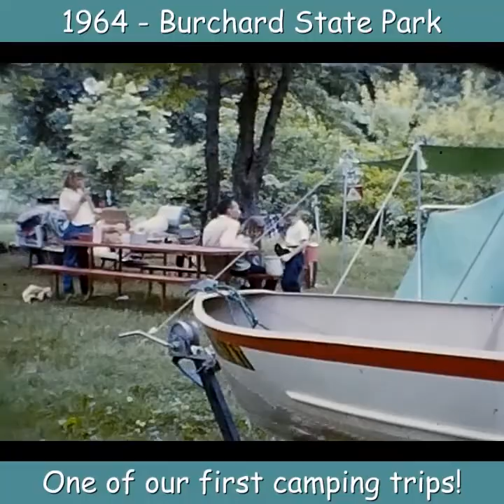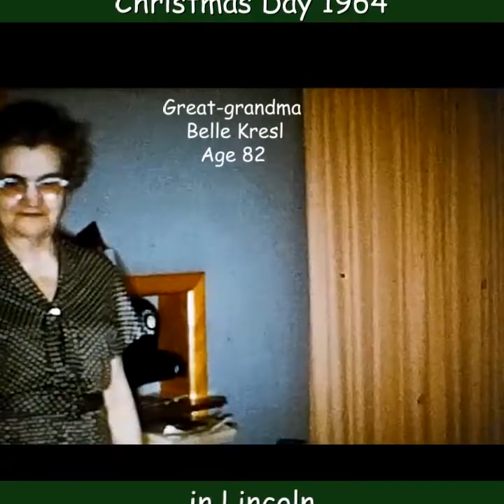1964 Kunc Family Fashion through the Years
1964 was the first year the Kunc Family started filming their activities.  This film starts with one of our first camping trip to Burchard Campground NE, then includes trips to Ponca and the Black Hills.  This film includes singing at the Wilber Czech Festival,  Ilene heading to KIndergarten, a Husker Foodball game.  December activities including Ilene, Marsha & Karen's birthdays, Christmas Eve & Christmas dinner with Great-grandma Kresl at Grma & Grpa Kunc's home in Lincoln.
The "Kunc Family Fashion" movies focus on highlights showing snippets of our clothing and hairstyles.  These are short sections of longer movies.